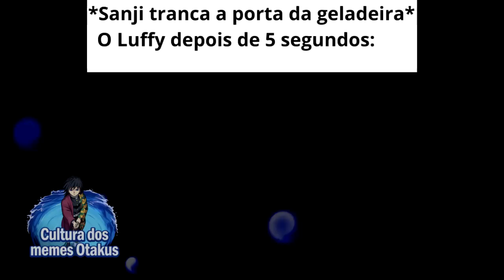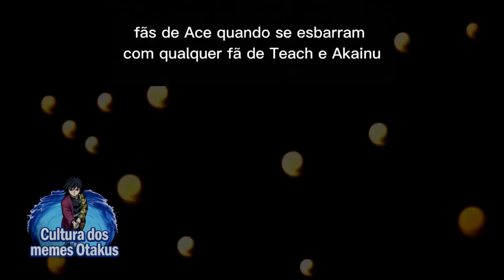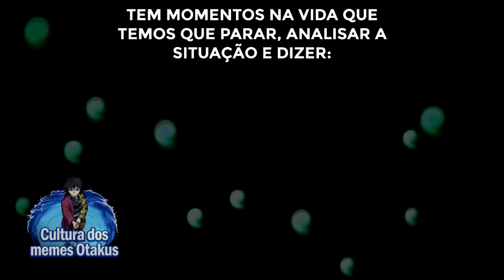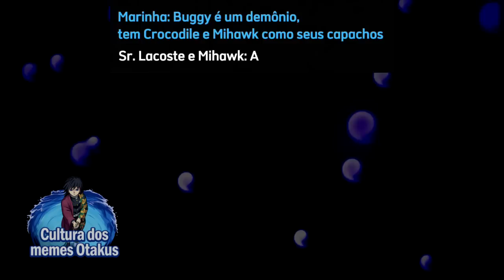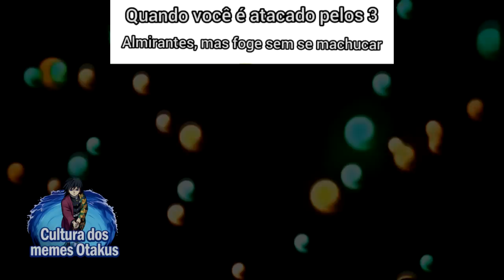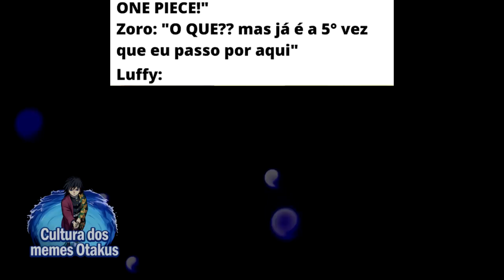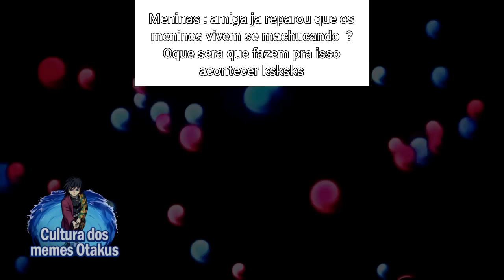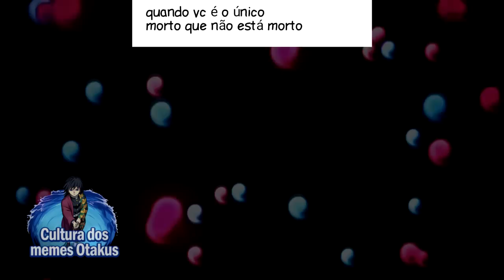REVELADO A MÃE DO LUFFY KK | Memes de One Piece | Memes em Imagens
00:00​ Salve
00:02​ Se inscreve aí seu Otaku!